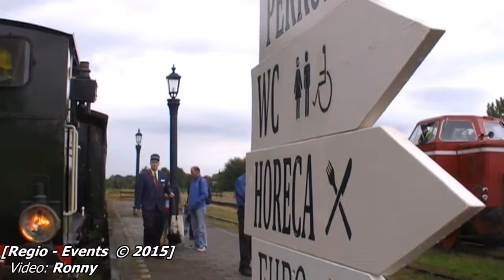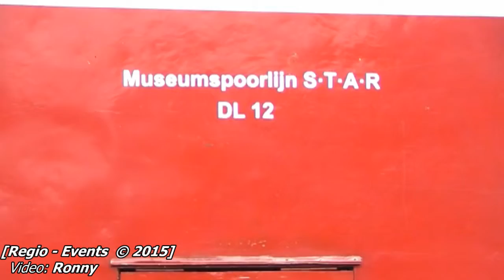Dieseldagen bij de STAR in Stadskanaal 20-09-15